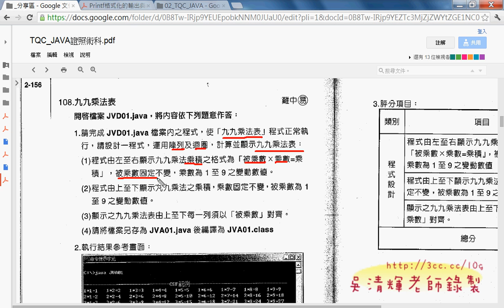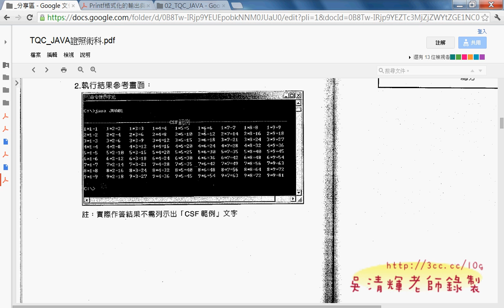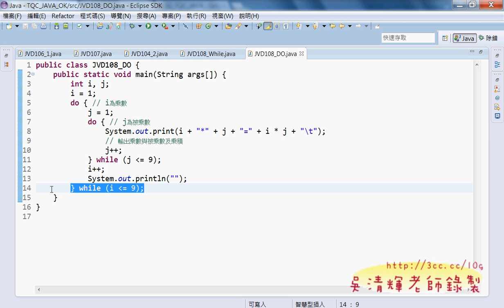11_108題試題解說(吳老師提供)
這次上課主要是開始學習流程控制的迴圈部分：
有FOR、WHILE、DO...WHILE迴圈
此外，也加入TQC的JAVA術科題目都範例，TQC地JAVA題目不算太簡單，

吳老師  101/8/25

01_TQC認證試題練習說明
02_SwitchCase範例說明
03_JAVA版本比較說明
04_用JOptionPane顯示訊息
05_FOR迴圈範例並改為JOptionPane
06_猜拳遊戲解說
07_猜拳遊戲修改成JOptionOane
08_如何找到Class類別檔位置與反組譯
09_如何找到TQC_JAVA的程式碼
10_說明檔的使用說明
11_Array1D一維陣列說明
12_Array1D一維陣列說明(JOptionPane版)
13_Array1D一維陣列說明(DecimalFormat版)
14_Array2D二維陣列說明